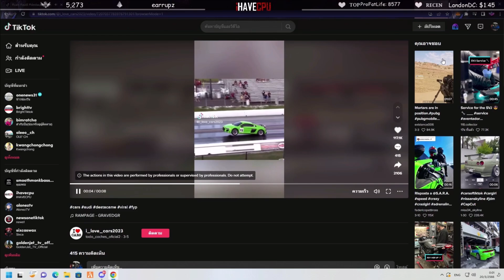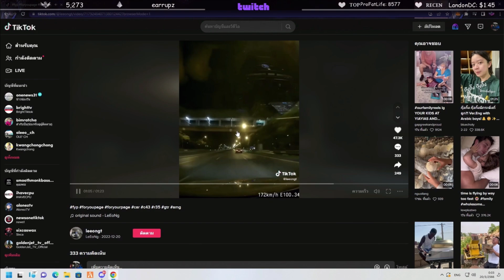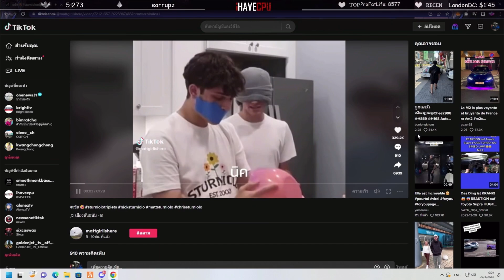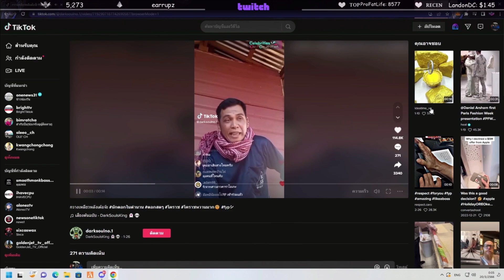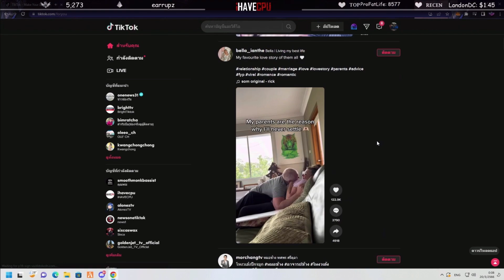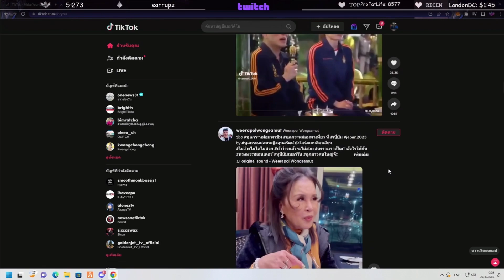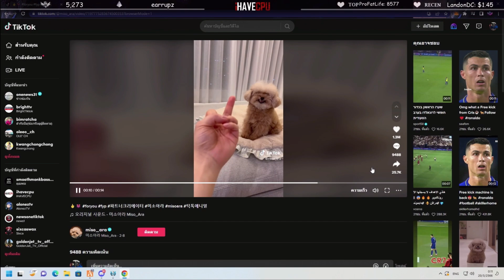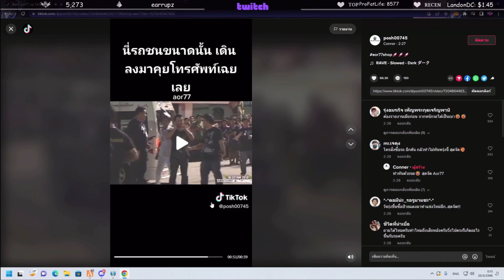ลุงแม็คดูคลิปTiktok นักตอกในตำนาน”ตอดสดๆ”อย่างฮา! | GTA V | FML EP.5811